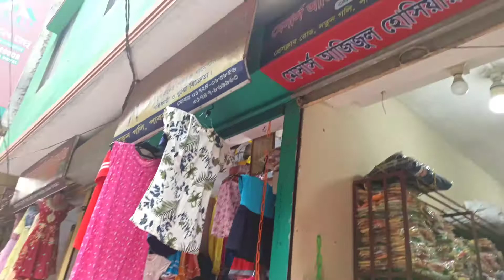৪ হাজার টাকায় টি-শার্টের ব্যবসা শুরু করুন || t shirt wholesale market in bd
এই ভিডিও’র মাধ্যমে আপনারা ধারনা পাবেন ফ্যাশন আইটেমের গার্মেন্টস এর ব্যবসা সম্পর্কে। দেশের অন্যতম বড় পাইকারি মার্কেট গুলোর অন্যতম পাবনাতে রয়েছে বেশ কয়েকটি গারমেন্টস এর পাইকারি দোকান। এখান থেকে খুব অল্প দামে পণ্য কিনে শুরু করতে পারেন নতুন ব্যবসা। এই দোকানে গার্মেন্টস আইটেমের প্রায় সকল আইটেম পাইকারি দামে পেয়ে যাবেন।এসব পণ্যের দাম সম্পর্কে ধারণা দিতে আমরা গিয়েছিলাম পাবনা প্রেসক্লাব এর নতুন গোলির পাইকারি মার্কেটে মেসার্স সাথী হোসিয়ারি তে
আমাদের তথ্য দিয়ে সহযোগিতা করেছে- সাথী হোসিয়ারি গার্মেন্টস দোকান নং: ৭ পাবনা প্রেস ক্লাব এর নতুন গোলি, পাবনা শহর। মোবাইল: 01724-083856
সতর্কতা- বেকার, নতুন ব্যবসায়ী এবং আগ্রহীদের সুবিধার জন্য কেবলমাত্র তথ্য দিতে, বিভিন্ন মার্কেট এবং ব্যবসা প্রতিষ্ঠান ঘুরে আমাদের ভিডিওগুলো তৈরী করা হয়। কোন পণ্য ক্রয়-বিক্রয়ের ক্ষেত্রে অবশ্যই উভয় পক্ষকে আলোচনা করে নিতে অনুরোধ জানানো হচ্ছে। অনাকাঙ্খিত কোন পরিস্থিতির দায় S.A VLOG BD কর্তৃপক্ষ নেবে না।

Warning- Our videos are made by touring different markets and businesses, just to provide information for the benefit of the unemployed, new traders and interested people. Both parties are requested to discuss the purchase and sale of any product. S.A VLOG BD authorities will not take responsibility for any unforeseen circumstances.

SHOW LESS